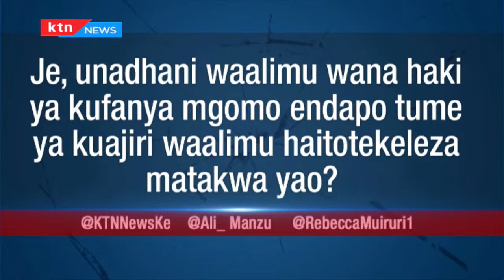Je, walimu wana haki kufanya mgomo endapo hawataongezewa mshahara? | Kioo cha Hoja (Sehemu ya 3)